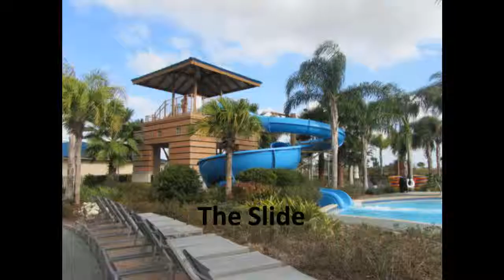Vlog: On My Way to Florida!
This is just a vlog of when im getting ready to leave, when im on the plane and when I get there in my room! There are some pics at the end:)